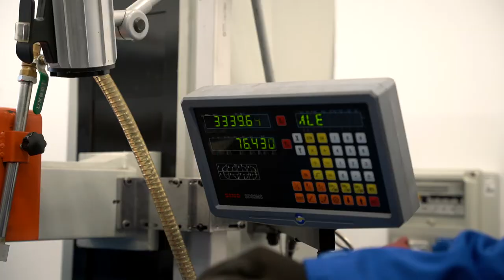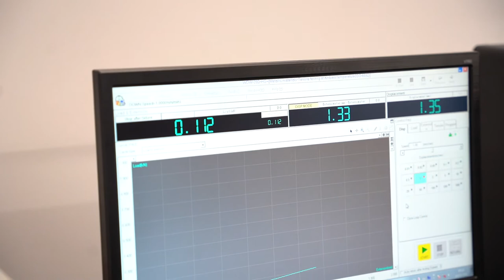PCKZiU Puck - mechanicy, ślusarze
Powiatowe Centrum Kształcenia Zawodowego i Ustawicznego w Pucku